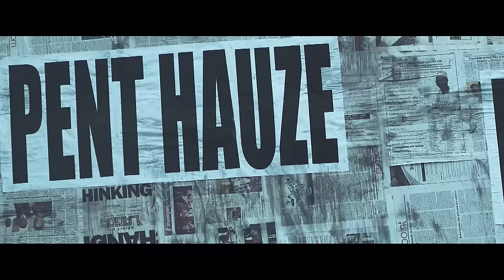Phyno - YAYO [Official Video]: Freeme TV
Ever energetic, indigenous rapper, Phyno , has added another feather to his artistic hat by releasing the official video to his latest single "YAYO".
The Man of the year Phyno a.k.a the "Play Maker" begins the year in style by releasing the visual to one of his mega hit of 2014 "Yayo" which was a household anthem to music lovers. This lovely video directed by astute creative mind of Clarence Peters sees Phyno as the street king seating on the throne while others battle for street credibility.
A sure hip hop visual which kicks off with Phyno Yayo clearly tattooed on a woman's butt, real gangster shit. The man of the year has clearly made a statement with this one and surely will be a good year for the Pent Hauze boss.

Listen to Our Afrobeats Top Of Charts Playlist on Spotify NOW

To Watch Other Best Rap, Hip-Hop & R'n'B Collection from the Underground,

Freeme TV, a brand under Freeme Digital, is the only place you need to always visit to get the best of Music. Based in Lagos, Freeme Digital provides a platform to discover and break emerging artistes, enjoy your favourite acts and uncover incredible talents.